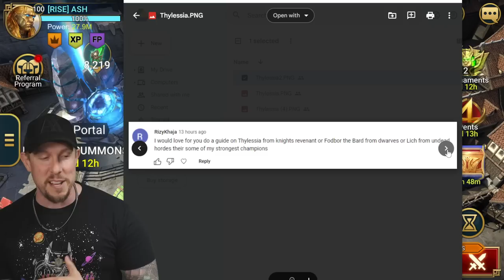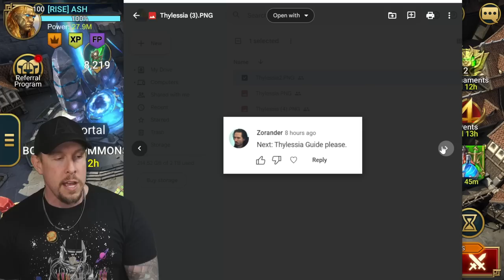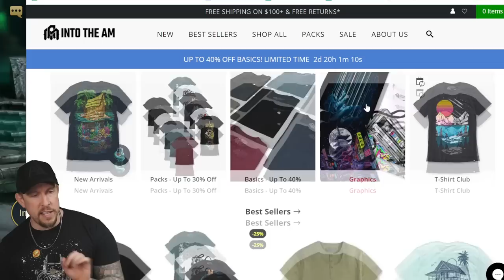THYLESSIA | SHE'S EVEN BETTER THAN YOU MAY THINK!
RAID Shadow Legends | Thylessia Champion Build, Masteries
Thylessia Build & Complete Guide